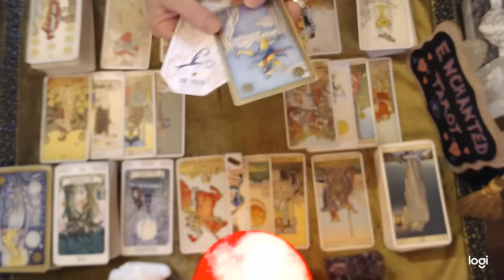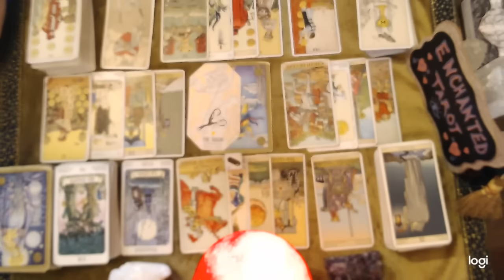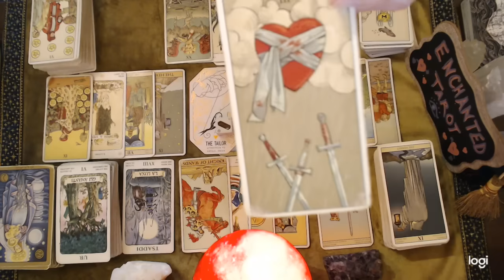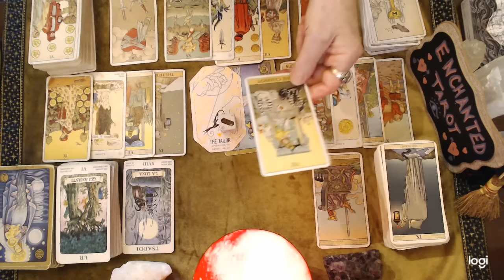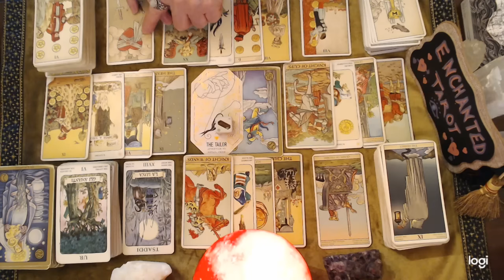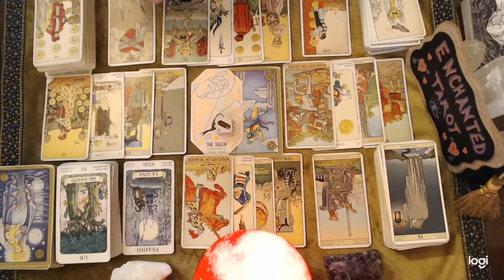Libra ❤️🔮"They've Never Stopped Wanting YOU Libra!!! And They've NEVER Stopped LOVING YOU..."😯🫢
*🔮📖 Private readings are now open for a limited time.